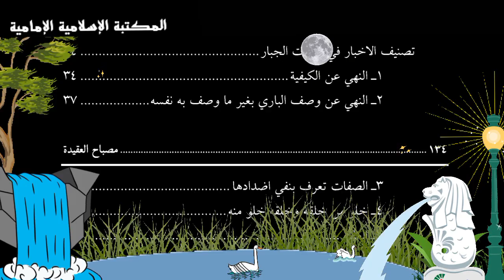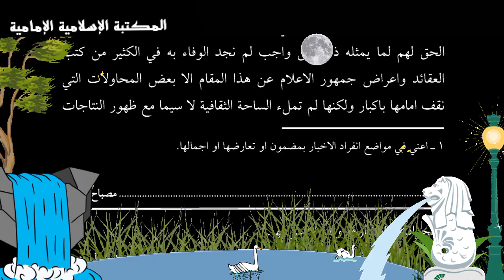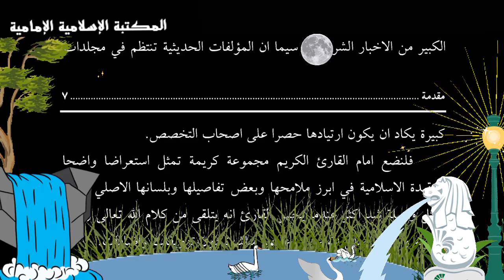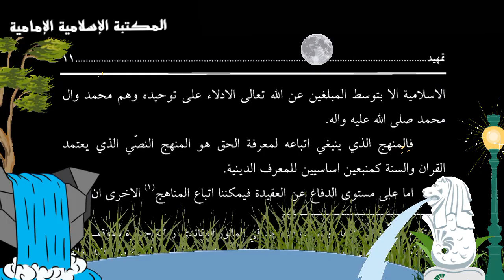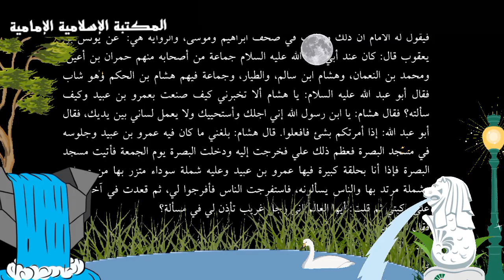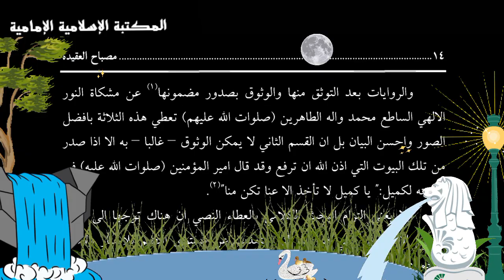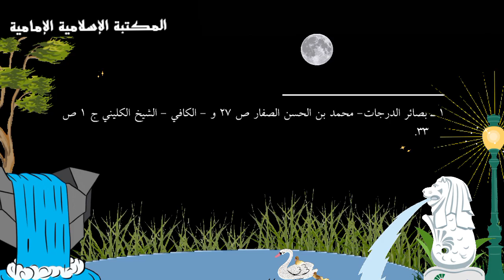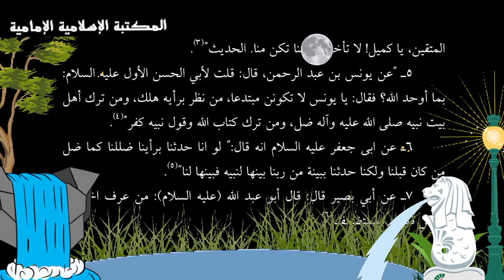كتاب إلكتروني📖 مصباح العقيدة - الشيخ حيدر الوكيل .pdf